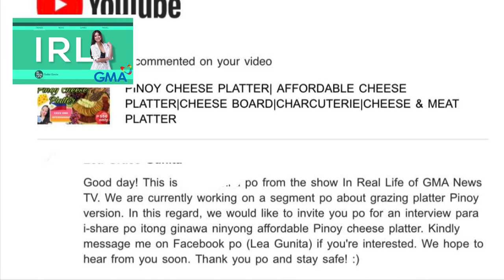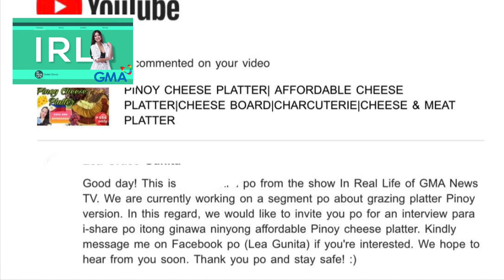ABOT KAYANG GRAZING PLATTER ala Lanna| PINOY CHEESE PLATTER| Featured on GMA NEWS TV SHOW IRL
In this video, i-share ko sa inyo ang pag feature sa akin ng GMA News TV sa show na IRL dahil sa Youtube video ko na Pinoy Cheese Platter. They loved the idea na we can create this elegant looking and delicious platter sa abot kayang halaga. Please link in below to watch this video.

A short video was derived from GMA News TV’s Youtube channel, I have given my thoughts about it to share with you guys.

Thank you GMA News TV “IRL” for this great opportunity to share this great idea that we can use affordable products to create a stylish, healthy and elegant looking cheese platter that you can serve to your loved ones and friends. Above all, salamat sa Dios.

Thanks and Godspeed.